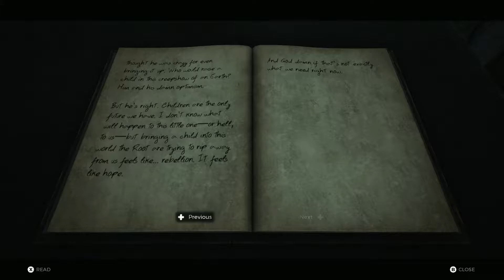remnant from the ashes (PC)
char creator + tutorial